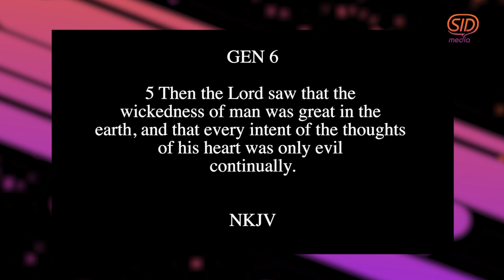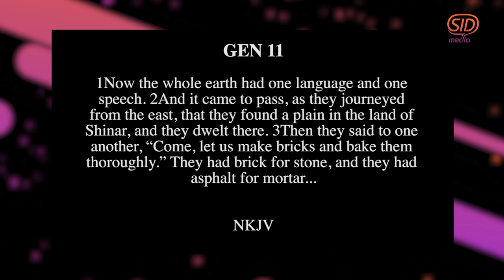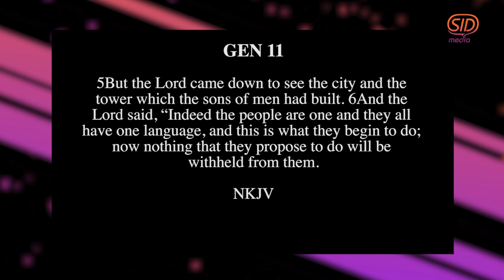LURT S01 E01 TOWER OF BABEL